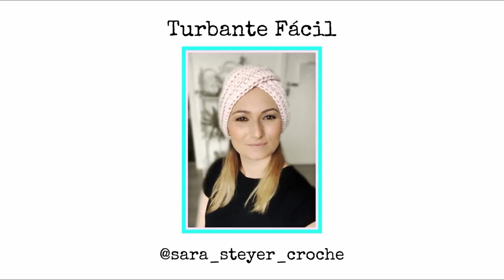TURBANTE FÁCIL / Croche - Crochet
Olá pessoal!! Nesse vídeo ensino 2 pontos para fazer um turbante super fácil, espero que gostem!!!

Duvidas e sugestões nos comentários ou no meu Instagram